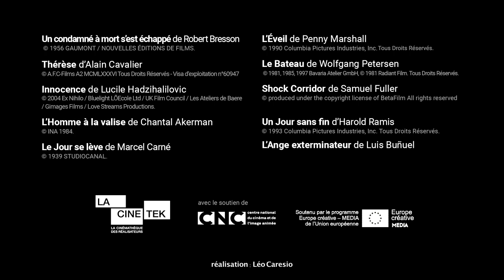Sélection du mois de mars : Huis clos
Du 10 mars au 10 avril 2021, LaCinetek vous propose 10 films autour de la thématique Huis clos :

Un condamné à mort s'est échappé de Robert Bresson
Thérèse d'Alain Cavalier
Innocence de Lucile Hadzihalilovic
L'Homme à la valise de Chantal Akerman
Le Jour se lève de Marcel Carné
L’Éveil de Penny Marshall
Le Bateau de Wolfgang Petersen
Shock Corridor de Samuel Fuller
Un Jour sans fin de Harold Ramis
L'Ange exterminateur de Luis Buñuel